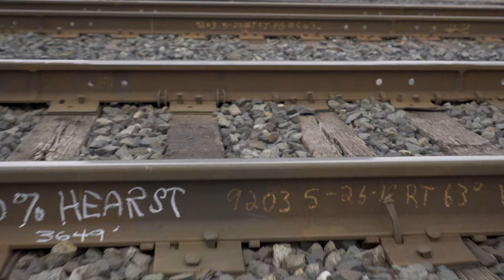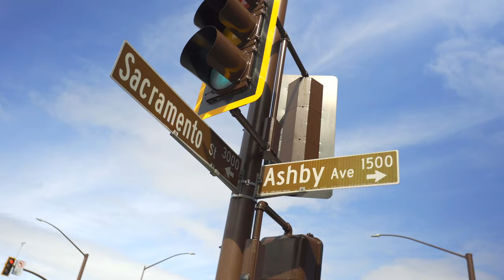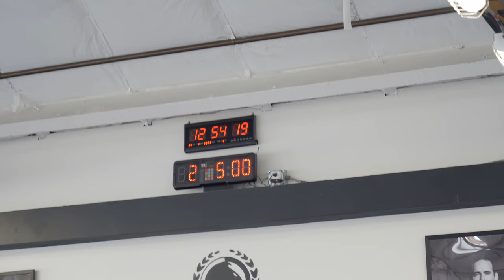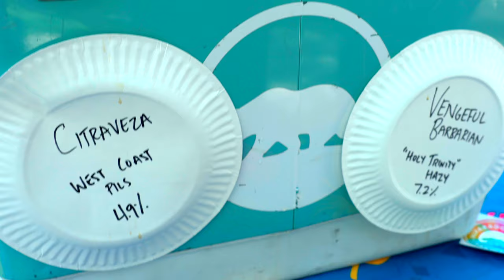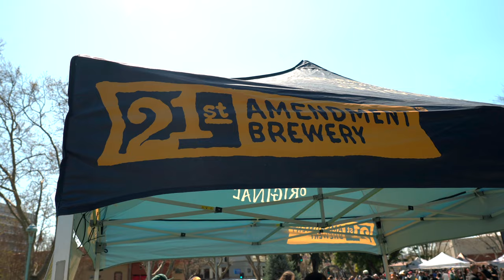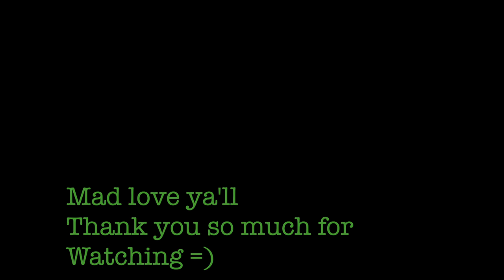Ralph Gracie Jiu Jitsu Vlog. BONUS: Beer Festival.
Hello fam. Come along for a full day of adventures beginning with a Jiu Jitsu class in Berkeley followed by trip to Concord for a beer festival, Spring Brews 2023.

Ralph Gracie Jiu Jitsu Berkeley